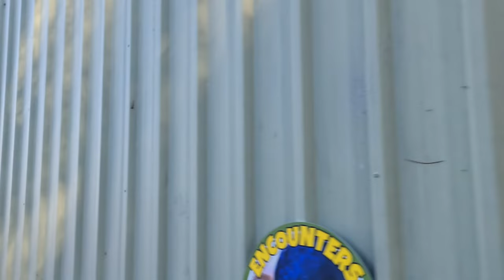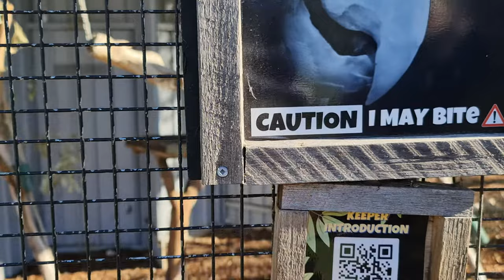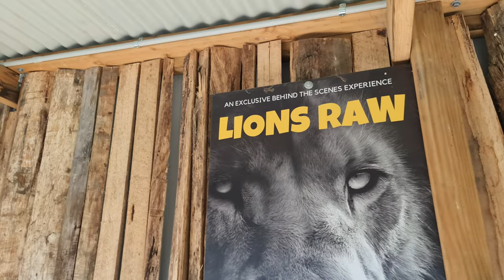We heading to Tasmanian zoo Part two2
Tasmanian Zoodoo Zoo is a popular wildlife park in Tasmania, Australia. It features a variety of animals, including native Australian wildlife and exotic species. Visitors can enjoy up-close encounters, feed some animals, and take part in interactive experiences. The zoo is family-friendly and offers educational opportunities about wildlife conservation.